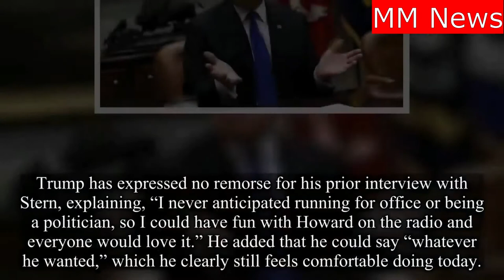President Trumps Shocking statements to Howard Stern.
President Trump and s-h-o-c-k-i-n-g statements revealed to Howard Stern.